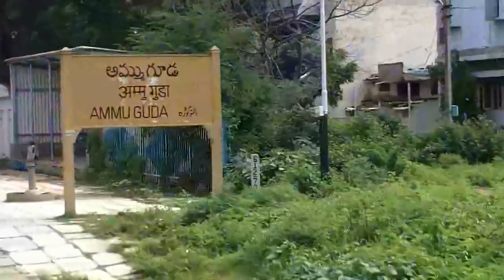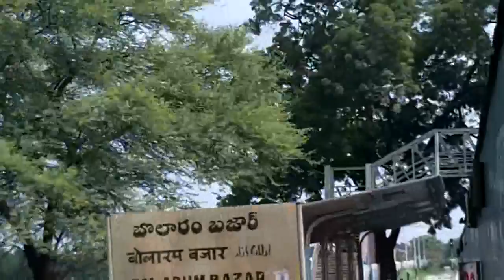SC-Nizamabad on Nanded Express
Clips from my Journey from SC to NZB. As you can see WDP 4 was on duty.

Cant Quite remember name of this Train, I think it was SC-Nanded Express. May be this got extended to VSKP. I arrived from YPR to SC on Garib Rath which was late by 90 mins and I almost missed the connecting train to Nizambad.